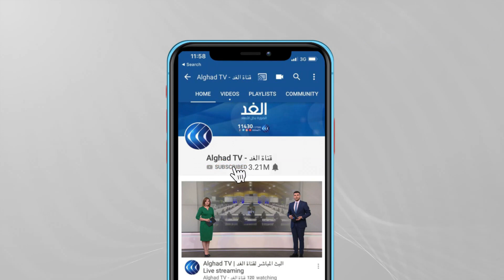الناطق باسم نادي الاسير الفلسطيني: هناك تدهور خطير في الوضع الصحي للأسير الغضنفر أبو عطوان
ناشد الأسير المضرب عن الطعام الغضنفر أبو عطوان الفلسطينيين والعالم التدخل من أجل انقاذ حياته.

وقال أبو عطوان في مقابلة خاصة مع قناة الغد، إن الاحتلال يتعمد ضده سياسة الموت البطئ.

المزيد من التفاصيل مع أمجد النجار الناطق باسم نادي الاسير الفلسطيني